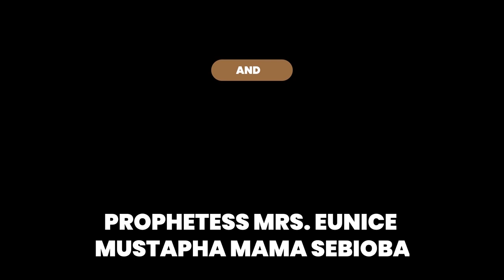IRI OWURO 21ST